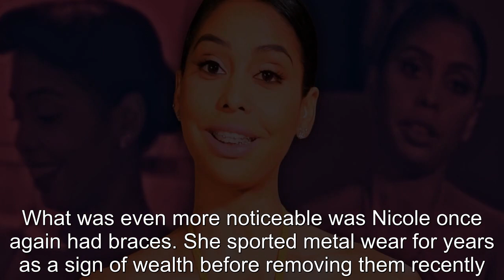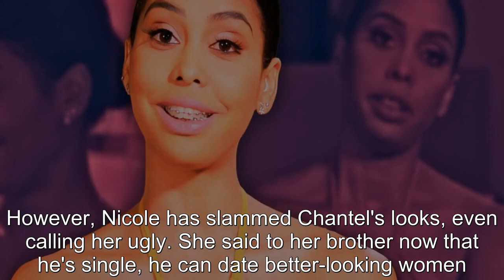The Family Chantel: Nicole Jimeno's "Chantel Lookalike" Makeover's Disturbing (She's Copying Her Ene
The Family Chantel: Nicole Jimeno's "Chantel Lookalike" Makeover's Disturbing (She's Copying Her Enemy).